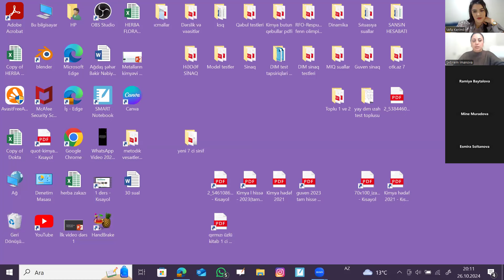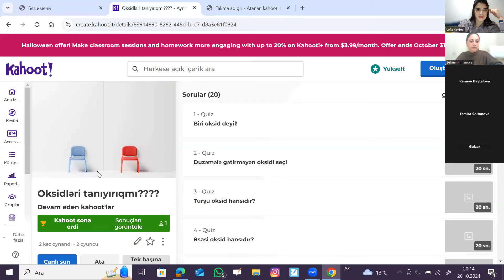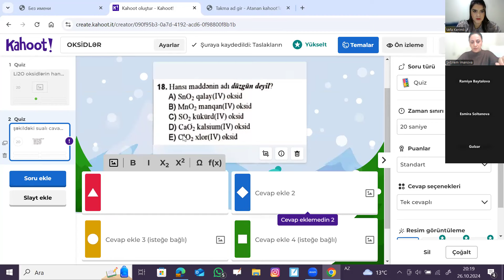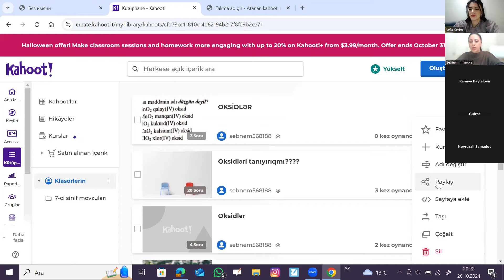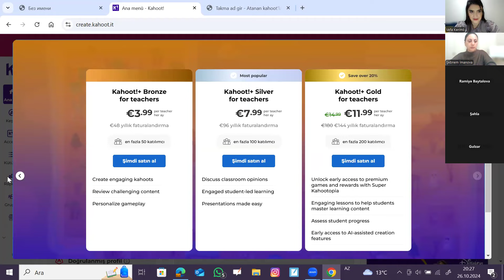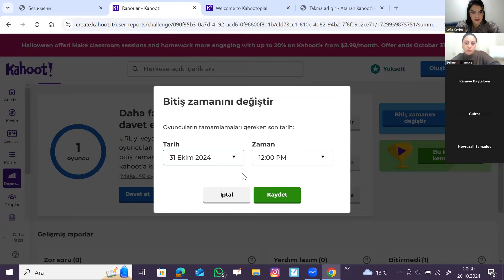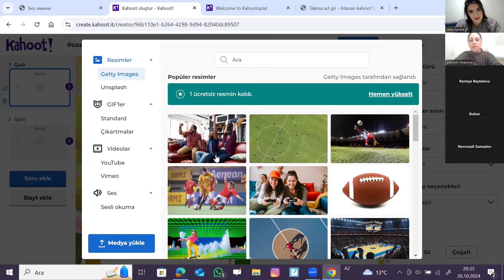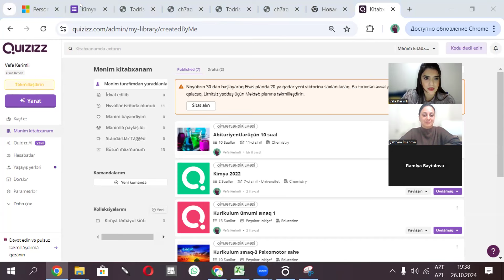Təlimdə müasir resurslar. kahoot.com